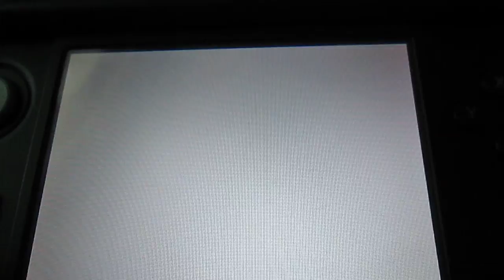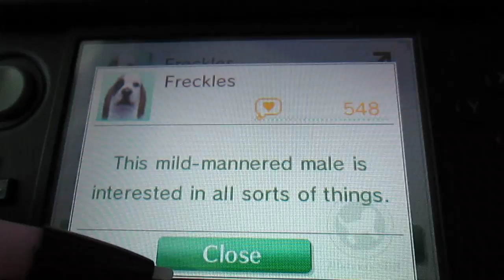French Bulldog Version Update